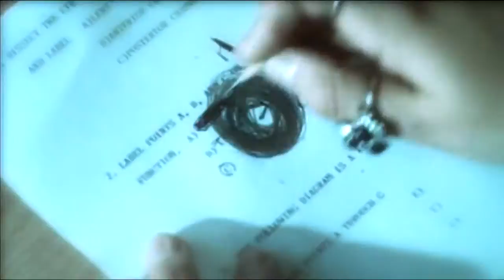Mirror, Mirror (Horror 1990) - "Mirrors" - Collab Opening Credits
Effects- Olga Eremeeva
Clips - Me ( Rescuewitch1)
We decided a make collab for this amazing horror movie cuz we both love it! ♥